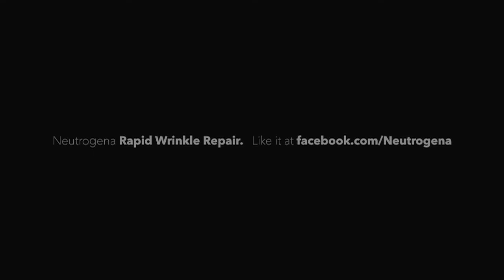NYCPretty puts Neutrogena Rapid Wrinkle Repair system to the test!